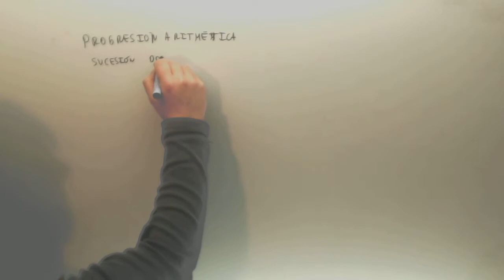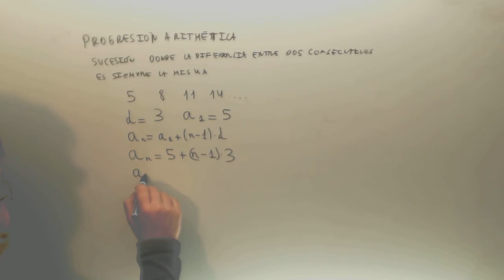Progresion aritmetica Formula general Matematicas 3º ESO Academia Usero Estepona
Progresion aritmetica Formula general Matematicas 3º ESO Suscríbete a nuestro canal en Youtube para ayudarnos a seguir creciendo Academia Usero en Estepona, el centro de formación con más vídeos en Internet del Mundo presenta